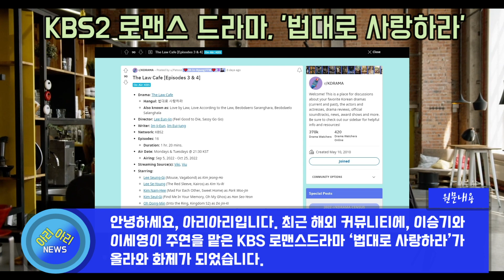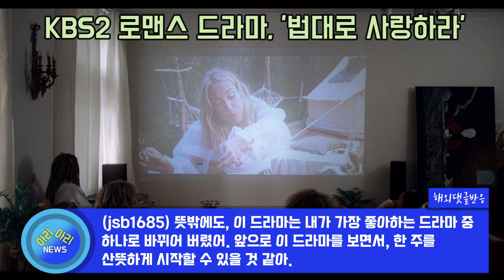유리와 정호의 덕통사고, KBS2, '법대로 사랑하라' [해외반응]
안녕하세요, 아리아리입니다. 최근 해외 커뮤니티에, 이승기와 이세영이 주연을 맡은 KBS 로맨스 드라마 '법대로 사랑하라'가 올라와 화제가 되었습니다. 드라마 법대로 사랑하라는, 검사 출신 한량건물주김정호(이승기 분)와 4차원 변호사 세입자 김유리(이세영 분)의 로(Law)맨스 드라마입니다. ​옥상에 선 조씨를 설득하려는 정호와 그런 정호의 모습에 심쿵하고만 유리는 혼란스러워합니다. 층간소음 문제를 해결하기 위해 유리는 건설사인 도한건설을 소송하기로 결정하고, 도한건설의 대표 이편웅은 그런 유리에게 흥미를 느끼게 됩니다. 이 드라마를 본 해외 네티즌들의 댓글 반응을 살펴보았습니다.